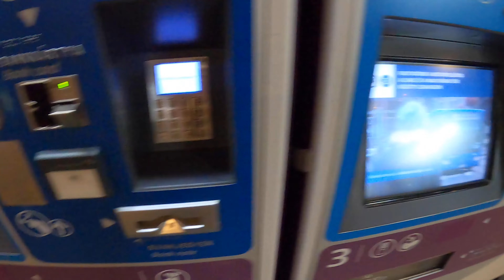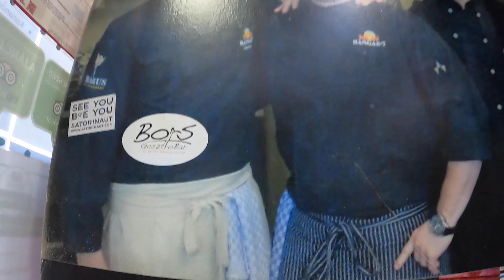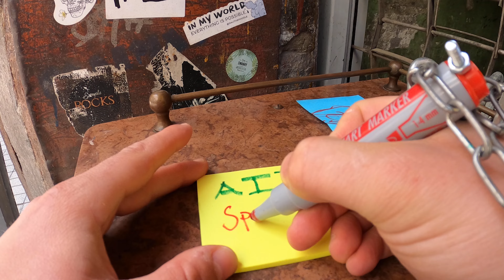🇭🇺 walking tour of the pest side in Budapest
Hello hello hello everyone! Here is part two of my tour around Budapest for the Aquincum Institute of Technology aka AIT. Their exchange students couldn't come to our amazing city this year because of Corona, so they asked me to show them around! I hope you will enjoy this look at the Pest side of the city.

This is not a comprehensive tour by any means! I just tried to bring a fresh look to the classic tourist spots and if you hang in until the end you will get a nice run down of every hero in heroes square.

Have a fantastic day. Hungarian subtitles included as always